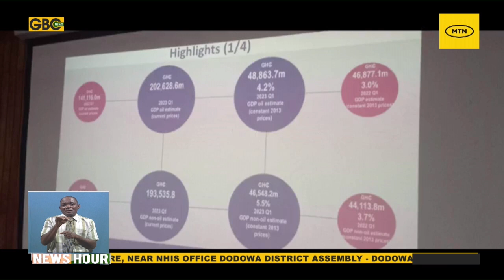GHANA'S ECONOMY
First quarter of 2023 records 4 2 percent GDP growth